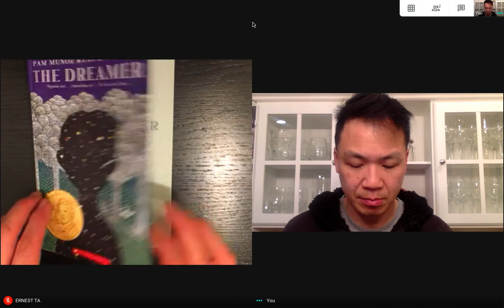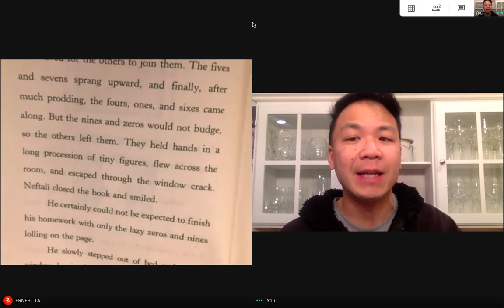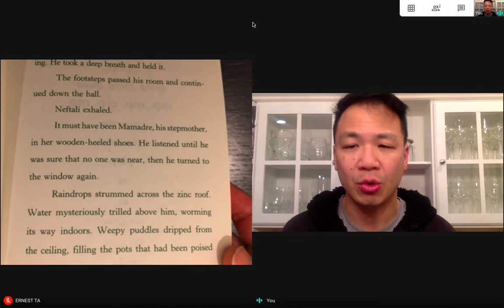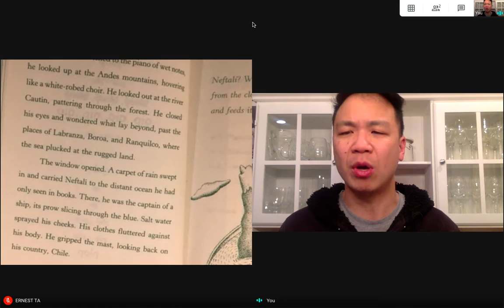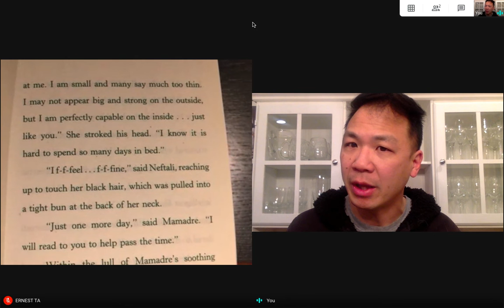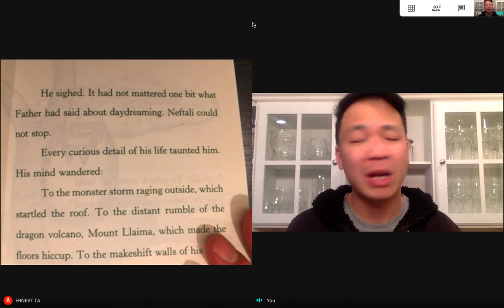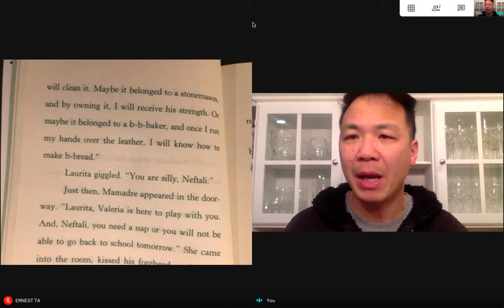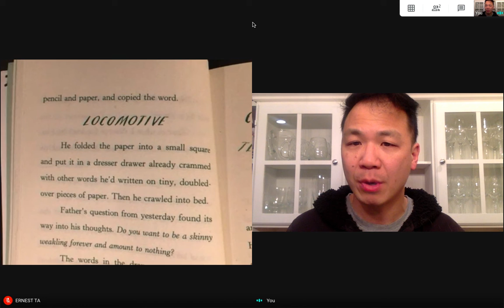The Dreamer, Chapter 1: Rain, p. 1-23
Mr. Ta reads The Dreamer, by Pam Muñoz Ryan